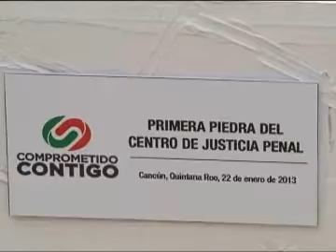22ENE13 MODERNIZACIÓN DEL SISTEMA DE IMPARTICIÓN DE JUSTICIA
* El jefe del Ejecutivo Estatal y el presidente del Tribunal Superior de Justicia de Quintana Roo colocaron la primera piedra de la primera etapa del Centro de Justicia Penal, fase en la que ejercerán más de 11 millones 600 mil pesos
* "Se trabaja en todo el Estado en la modernización del Poder Judicial, la atención a la ciudadanía y a lograr una justicia más expedita para los ciudadanos",  señala Roberto Borge
* El presidente del TSJ resaltó que con la infraestructura se responde al mandato de que todas las entidades federativas apliquen el Sistema de Justicia Adversarial; en la entidad se implementará en octubre de este año
* La consejera ciudadana de la Judicatura del Poder Judicial, Marisol Balado Esquiliano, formuló un amplio reconocimiento al Gobernador por el respaldo irrestricto y decidido al nuevo sistema de justicia penal

CANCÚN, Quintana Roo, 22 de enero. — El gobernador Roberto Borge Angulo y el magistrado presidente del Tribunal Superior de Justicia del Estado de Quintana Roo, Fidel Villanueva Rivero, colocaron la primera piedra para la construcción de la primera etapa del Centro de Justicia Penal que estará ubicado en la Región 512, Calle Armada de México esquina con avenida Nichupté.